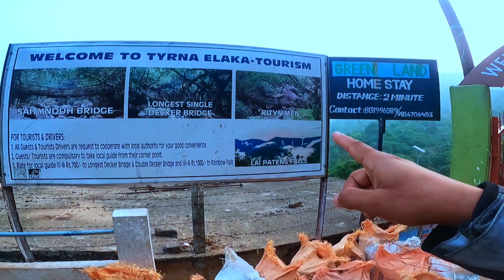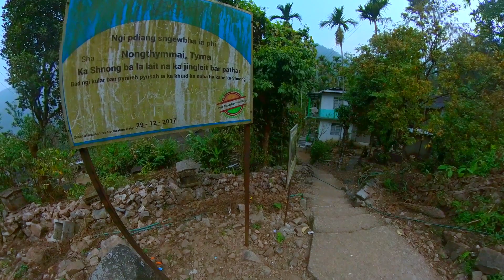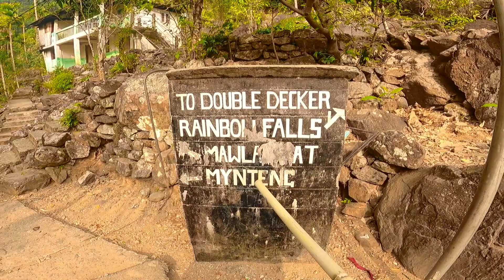Meghalaya Most memorable part of my life 😱 Double Decker trek difficulty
In this vlog video I must suggest to you all to do this trek Double decker rood bridge one of the Most memorable part of my life Meghayala trip / meghalaya tour / Double Decker bridge Trek Meghalaya a nature gift from natures | Double Decker Bridge trek difficulty | Double Decker Living Root Bridge

Thank You for Watched video

yours queries..
How to reach double decker living root bridge?
6 Best Places To Visit In Meghalaya | Dawki |Whistling Village And More
Complete Travel Guide, Meghalaya | Tickets, Hotels, Attractions, Food, Activities, 5 Days Itinerary
Top 10 Places To Visit in Meghalaya in 2023 | Most Beautiful Destinations in Meghalaya -Travel Video
Top 14 paid adventure sports to do in Meghalaya | Complete information Tickets, timings & guidelines
Top 10 Places to Visit in SHILLONG | Tickets, Best Time to Visit, Locations | Capital of MEGHALAYA |
Top 22 Places to Visit in MEGHALAYA | Tickets, Best Time to Visit, Locations
Backpacking In Meghalaya | NorthEast India Trip | Sohra, Living Roots Bridge | Tanya Khanijow
Complete Meghalaya Travel Guide | Best Places To Visit In Meghalaya | Meghalaya Itinerary | Tripoto
Wei Sawdong- Meghalaya Insta vs Reality! | Wei Sawdong Falls Cherrapunji Meghalaya
Howtoreach doubledeckerlivingrootbridge?